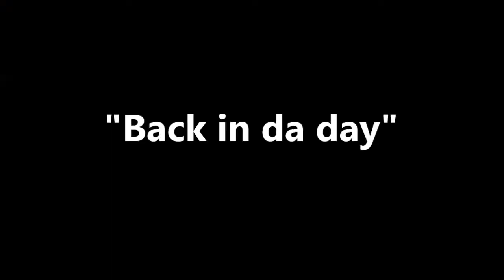Rocket League Banter #2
More banter with the lads